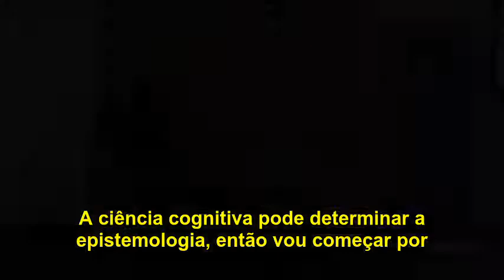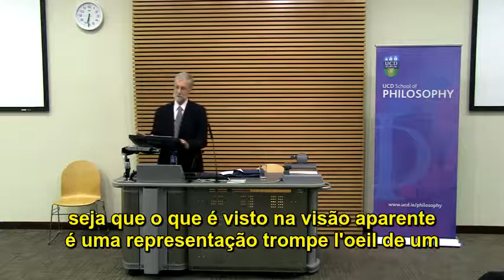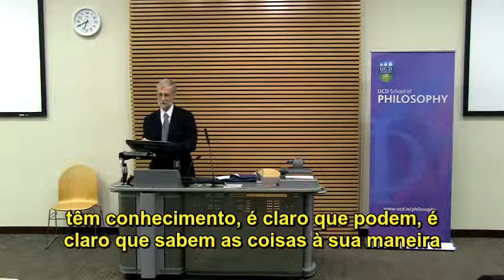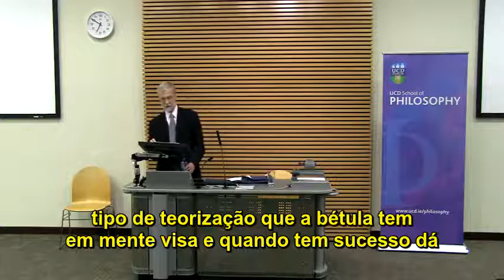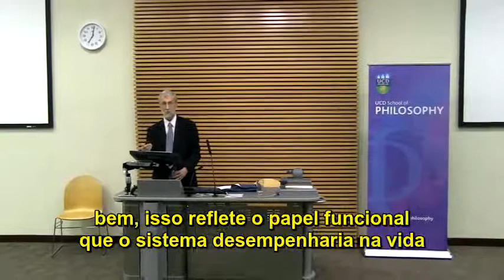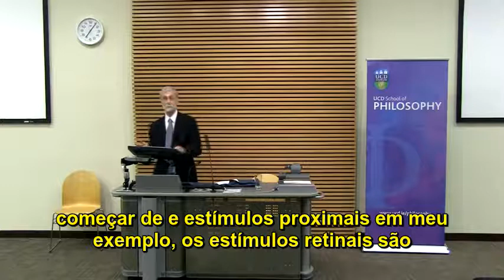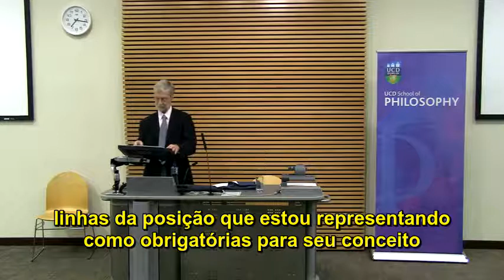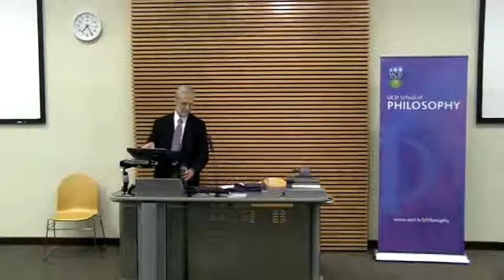Prof John Mcdowell 'Can Cognitive Science Determine Epistemology' - legendado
UCD - University College Dublin
"Can cognitive science determine epistemology?" - first lecture delivered by Professor John H. McDowell at the 2013 Agnes Cuming Lectures and Seminar, hosted by the UCD School of Philosophy.

Distinguished University Professor of Philosophy in the Pittsburgh School of Arts and Sciences, John H. McDowell has held visiting appointments at Harvard University, the University of Michigan, UCLA, and Princeton University. He is a Fellow of the British Academy (elected in 1983), a Fellow of the American Academy of Arts and Sciences (elected in 1992), and a recipient of the Andrew Mellon Foundation Distinguished Achievement Award (2010).

Before taking up his current post at the University of Pittsburgh in 1986, Professor McDowell taught at University College Oxford.

His book, Mind and World (Cambridge, Mass.: Harvard University Press, 1994), originally delivered as John Locke Lectures at Oxford, is seen by many philosophers as one of the finest philosophical works of the past-half century.